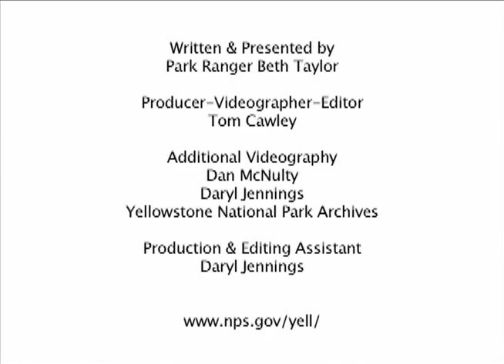Inside Yellowstone - Bears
Want to see bears? Yellowstone's visitors have held a fascination for park bears throughout the history of the Yellowstone. Watch this one to learn about black bears and grizzly bears.